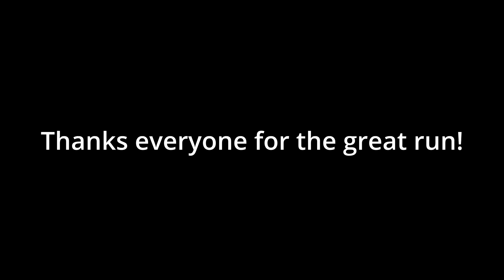Timing a mythic +23 Shadowmoon Burial Grounds w/ BM hunter | PVE | Dragonflight | World of Warcraft